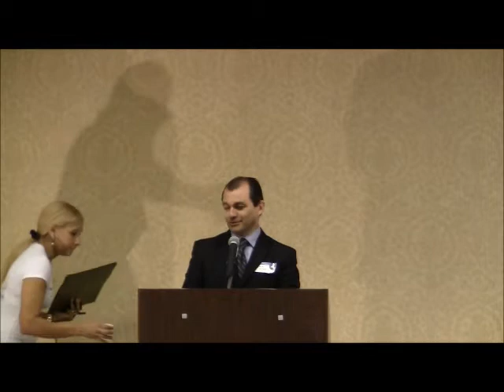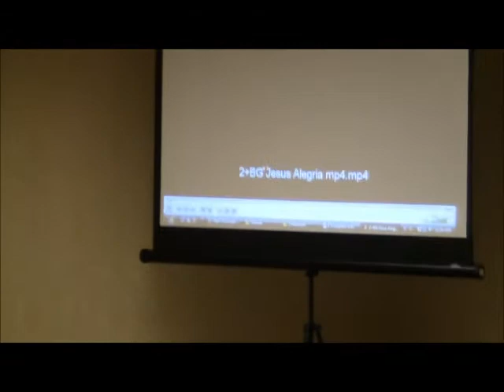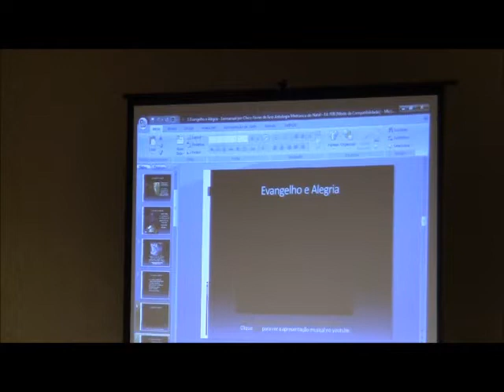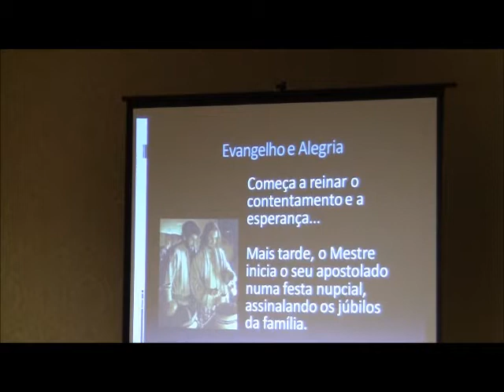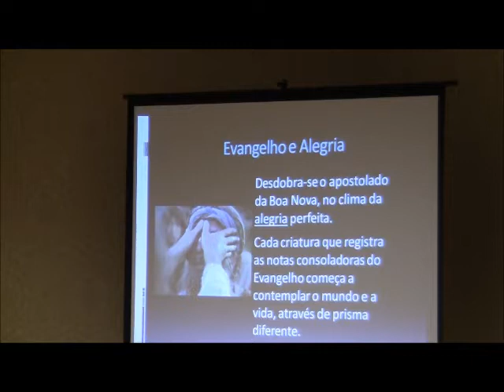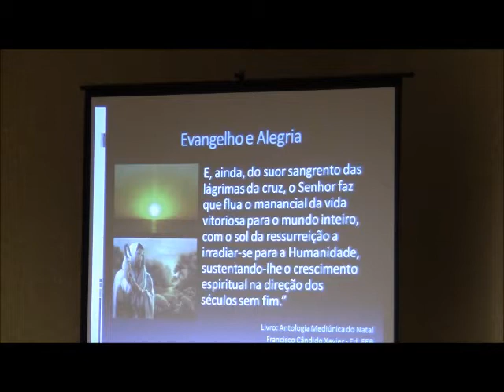V Atlanta Spiritist Conference - Nazareno Feitosa - Jesus e a Alegria de Viver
V Encontro Espírita de Atlanta realizado em 2012.
Nazareno Feitosa - Jesus e a Alegria de Viver.
Atlanta, GA, US , 25 e 26 de Agosto de 2012.